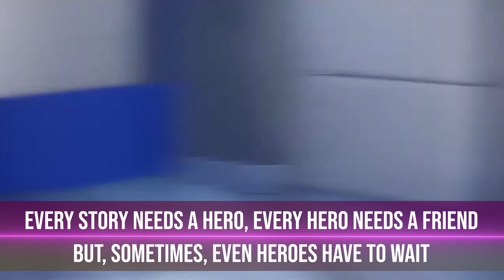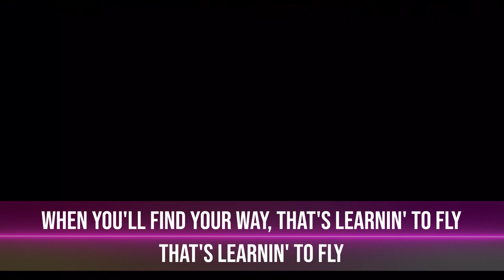Learning To Fly Lyrics (From "Paw Patrol: The Mighty Movie") Mckenna Grace & blackbear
*Beware of the Spoilers*
Lyrics:

We all start in the beginning
Unsure of who we'll become
And try to find a place to belong
One day, you'll make it to your place in the sun
Sometimes you feel like you're alone
That's when you learn to find your strength
Every story needs a hero, every hero needs a friend
But sometimes even heroes have to wait

You gotta learn to fall before you fly
You gotta leave the ground before you touch the sky
Your dreams are meant for chasin' far and wide
That's when you find your way, that's learning to fly

Oh
Oh

When you find your way, that's learning to fly, fly
That's learning to fly, yeah, fly